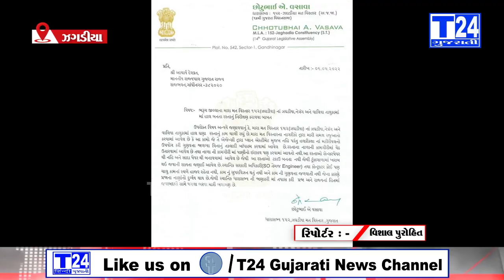ઝઘડિયાના ધારાસભ્ય એ મુખ્યમંત્રી અને રાજ્યપાલને રસ્તાઓનું નિરીક્ષણ કરવા પત્ર લખી રજૂઆત કરી હતી